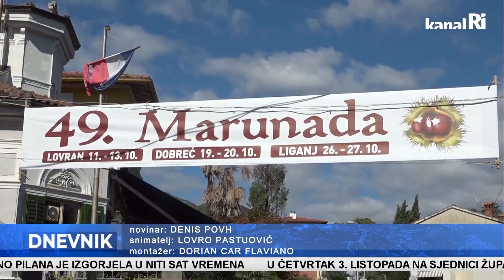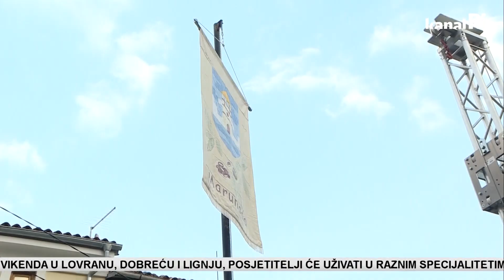Najavljena 49. Marunada: Tri vikenda rezervirana za zabavu, kulturu i gastronomiju